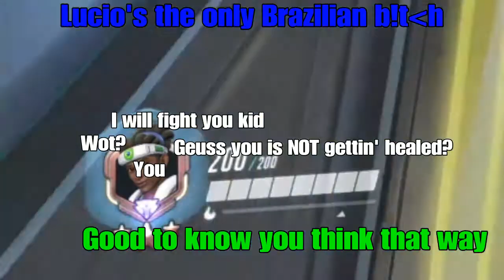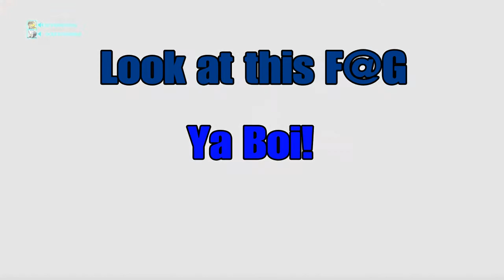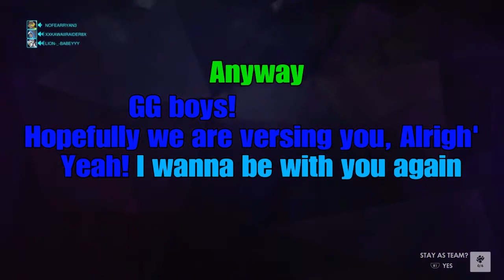Competitive Shenanigans pt. 2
Is that the REAL LION-_-BABY?!